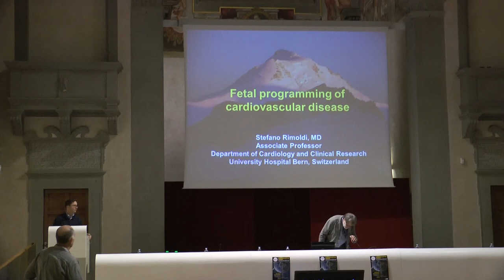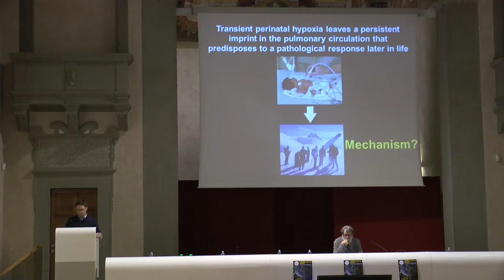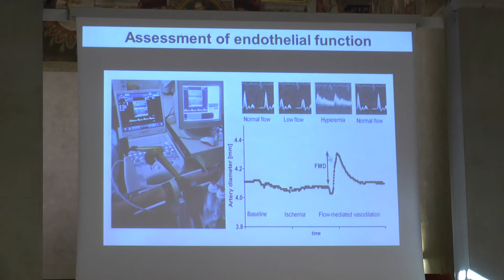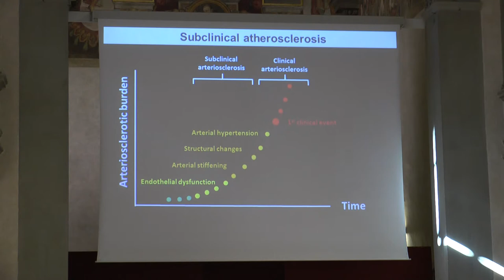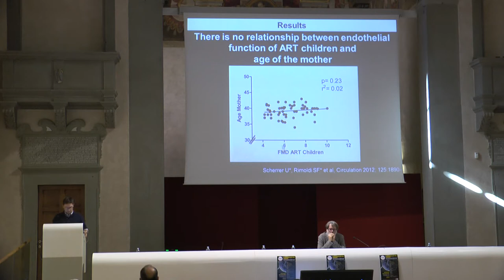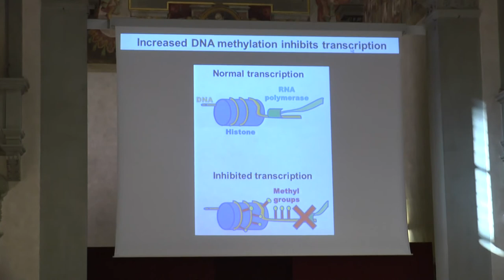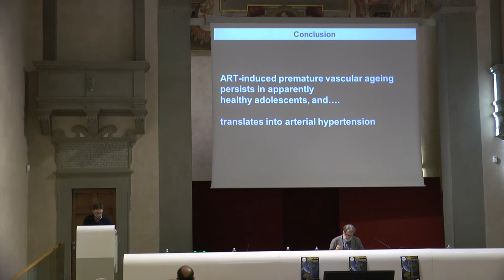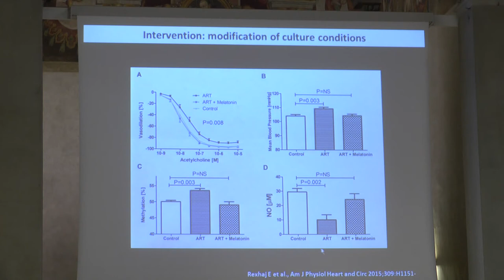Procreazione Assistita tra Scienza ed Etica - Parte 2/3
Circa 350.000 bambini nascono ogni anno nel mondo dopo PMA, in Italia circa 12.000, un grande successo scientifico e tecnologico, tuttavia non è diffusa la consapevolezza che esistono differenze significative fra le gravidanze dopo PMA e quelle dopo concepimento naturale. Inoltre dati sempre più solidi depongono per delle differenze fra gli individui nati dopo PMA e quelli nati dopo concepimento naturale.
Il fine di questo convegno è mettere a fuoco questi temi.